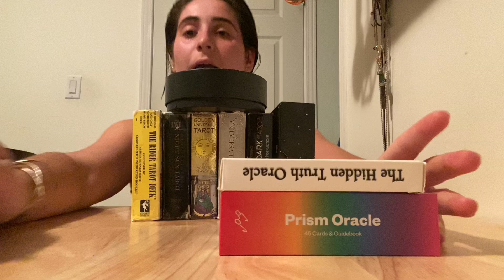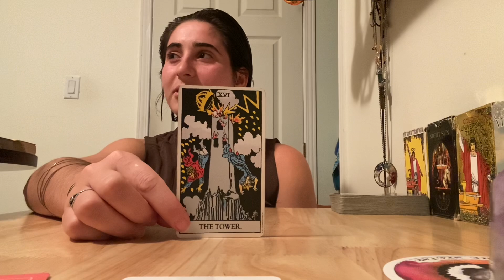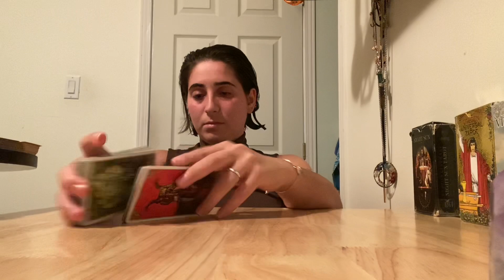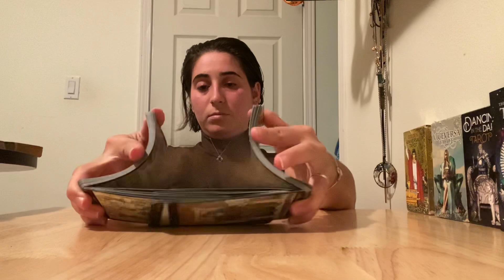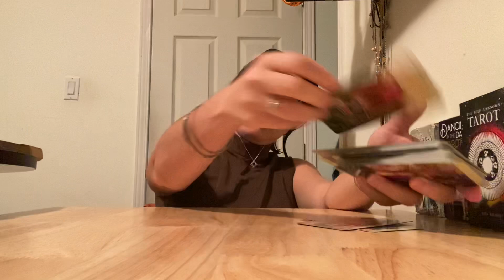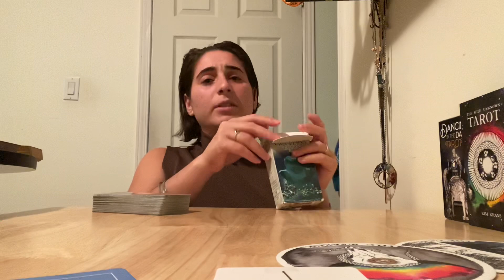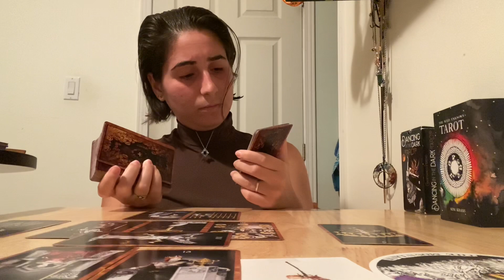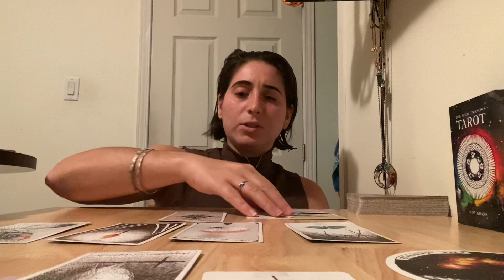What do they want from you?-Pick a card reading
Welcome everyone,
I am Diva and I do intuitive readings. Whatever I say, you have every right to take it as you want it, but I DO not accept any Welcome everyone,
I am Diva and I do intuitive readings. Whatever I say, you have every right to take it as you want it, but I DO not accept any negativity on my channel. I respect you and I ask of you to respect me in return. I do these for ENTERTAINMENT REASONS. I AM NOT RESPONSIBLE FOR YOUR ACTIONS AFTER YOU HAVE WATCHED MY PICK A CARD READINGS! YOU ARE RESPONSIBLE FOR YOUR OWN LIFE!

Timestamps
Guys, only take what resonates! PLEASE!! Please ignore the back sounds**
SELECTION of DECK  or choose 1,2,3,4 or 5 - 00:00:16
Deck 1: Rider Tarot  00:08:47
Deck 2: Nigh Sun Tarot  00:21:08
Deck 3: Golden Universa Tarot   00:32:16
Deck 4:  Vice Versa  Tarot  00:41:59
Deck 5:  Dancing in the Dark Tarot  00:56:14
Deck 6:  Wild Unknown Tarot 01:11:46

Birthday: 6 Sept
You could even spoil me with a coffee as energy exchange if your heart desires.
Diva

∞🙏👁Private readings👁🙏∞
1-I (Diva Melek) simply give INSIGHT!!!My insights are my own discernment, my own intuition, Me Diva Melek. YOU DECIDE ALWAYS WHAT YOU WISH TO DO WITH IT! REJECT IT OR TAKE IT, IT IS UP TO YOU!!
2-I (Diva Melek) AM NO COUNSELOR/NO PSYCHIC/NO DOCTOR WITH A REAL CERTIFICATE AT LEAST.
I AM A SOUL THAT IS PRESENT WITH ALL THE KNOWLEDGE THAT I AM! I STILL KNOW THAT I DON’T KNOW!!
3-I (Diva Melek) will be honest with you. My readings are based on my perceptions, some energy channeling, some unpredictable words also and my interpretation of my tarot desks which may or may not resonate with YOU (since you have your own discernment and life experience which I am aware of).
4-I (Diva Melek) AM NOT RESPONSIBLE OF TELLING YOU WHAT TO DO!! I AM SIMPLY HERE TO GIVE YOU CERTAIN INSIGHTS!! THE PRICES I MENTION BELOW ARE IN SOME WAY MY “WORTH” PER MINUTES YOU ARE EXCHANGING TO GET THOSE INSIGHTS. I DON’T KNOW YOU/YOU DON’T KNOW ME. ALWAYS KEEP  IN MIND.
5-I  DONT LIKE TO SUGARCOAT THINGS, HENCE I AM VERY BLUNT/HONEST WHEN I READ!! I WISH TO NOT TRIGGER BUT IF YOU FEEL TRIGGERED BY ME PLEASE ACCEPT ME AND LOVE ME WITH AN OPEN HEART AND DO THE SAME TOWARDS YOURSELF!
6-MY PURPOSE IS NOT TO HARM AND DEMOTIVATE YOU ON YOUR LIFE PATH/LOVE PATH/GROWTH PATH!!
7-MY GOAL IS NOT TO HAVE A VICTIM/ABUSER RELATIONSHIP WITH YOU!! I WISH TO MAKE YOU ACCEPT ME AND ACCEPT YOURSELF THE WAY YOU ARE!! OR AT LEAST THE WAY YOU WITNESS YOURSELF TO BE IN THIS PRESENT MOMENT!!AND HEAL IF NEED BE!
8-OUR PRIVATE TIME TOGETHER IS NOT REFUNDABLE!! I AM WORTHY AND SO YOU ARE WORTHY!! I AM PRESENT SO YOU ARE PRESENT!!
I SEND THE VIDEO ONCE I RECEIVE THE PAYMENT. IN SOME CASES, I WILL NEED TO ASK YOU TO BE PATIENT WITH ME UNTIL I MANIFEST YOUR PRIVATE READINGS.
11- I (Diva Melek) can change these Terms of Services without any notice at any time.
Prices I have for the present moment:
5 minutes 15usd
15 minutes 44usd
30 minutes 88usd
60 minutes 176usd
90 minutes 264usd

1: The time slot decided
2: The Question
3: The Deck (if you have one that resonates more with you-Must be from my channel)
*4: If you wish to add any small/short details that you claim necessary for the reading, please go ahead
Remember I don’t give answers to questions, I give insight and I will only read ENERGIES, I DON’T KNOW YOU/I DON’T KNOW THEM.
Once I read your e-mail message, I shall send you my PayPal address. Once I receive the money, I shall send the video.
DIVA MELEK